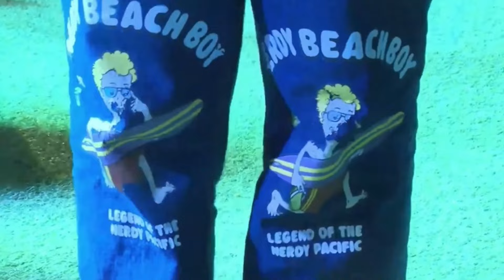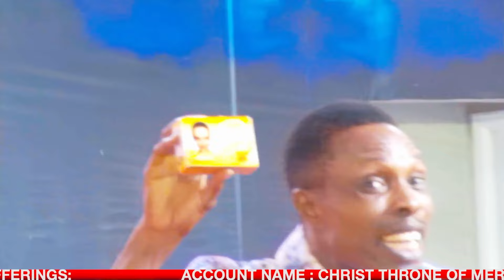IS PROPHET JEREMIAH A MAN OF GOD?